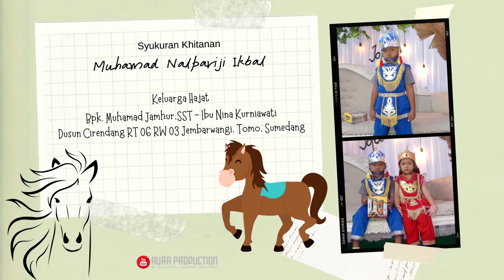Hajatan Bpk Muhamad Jamhur SST - Ibu Nina Kurniawati | Jembarwangi Tomo Sumedang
Syukuran Khitanan
Muhamad Nalpariji Ikbal
Keluarga Hajat
Bpk. Muhamad Jamhur,SST - Ibu Nina Kurniawati
Dusun Cirendang RT 06 RW 03 Jembarwangi, Tomo, Sumedang
Syukuran Khitanan
Muhamad Nalpariji Ikbal
Keluarga Hajat